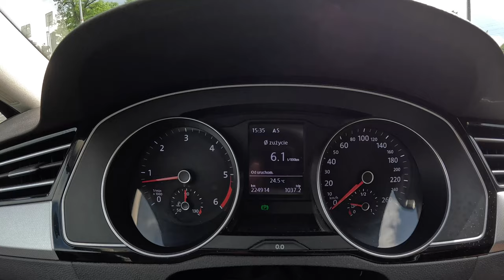2015 Volkswagen Passat B8 [2.0 TDI 150Hp] |0-100| POV Test Drive #2069 Joe Black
👉  Car: Volkswagen Passat B8  2.0 TDI 150Hp 2015

0:00 Intro
0:09 Walk-around and interior
1:43 Casual driving
3:30 Tunnel
4:07 City drive
5:48 Bumpy road
7:32 Highway
9:10 Casual driving
11:30 Acceleration
11:46 Casual driving
20:24 Engine view
20:54 Fuel Consumption

EEngine: 2.0L Diesel 4-cylinders
Displacement (cc): 1968
Power: 110 kW/150 hp
Torque: 340 Nm
Transmission: 6-speed manual
Traction: FWD ( Front-Wheel Drive )

Acceleration (0–100 km/h): 8,7 s.

Fuel Tank Capacity: 66L
Total Range: 1610 km
Weight: 1400 Kg
Cargo Space: 586 Liter
Model: 2015
Date of Production : 2014–2023

Driver: Joe Black
Video: GoPro Hero 12 Black
Edit: MacBook Pro / Final cut Pro X